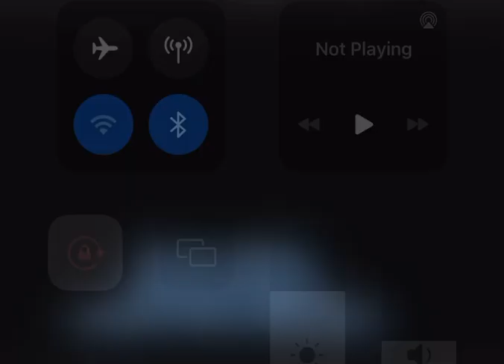Perfect that means a lot to me 😇